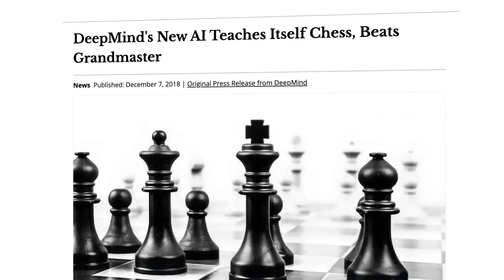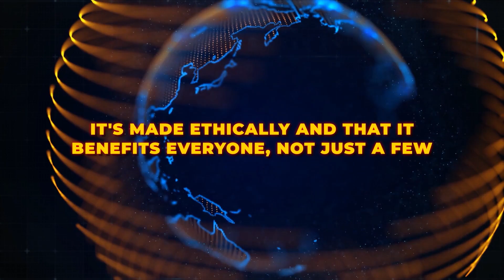AGI in 100 Seconds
Artificial General Intelligence (AGI) is a type of AI that can perform any task that humans can, but creating it poses challenges. OpenAI aims to develop AGI, which could bring benefits but also risks to society. Dive into the complexities and potential of AGI with AI Girl in this discussion.